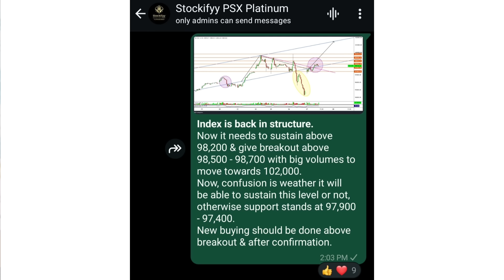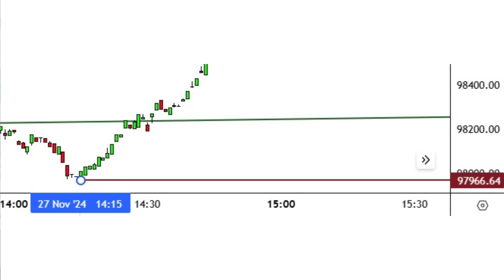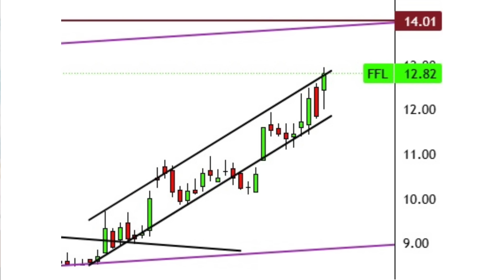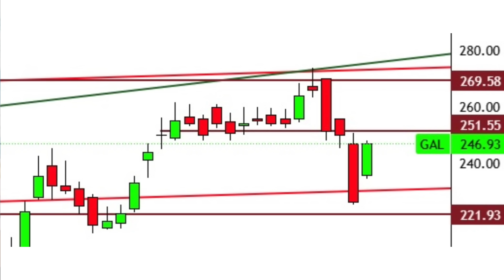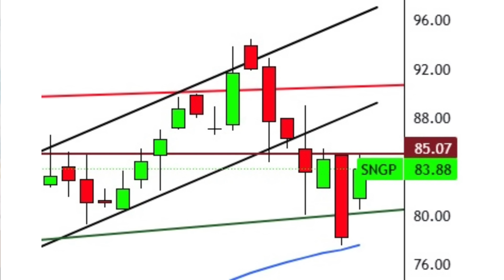آسان کام نہیں ہے۔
Open Stock Account
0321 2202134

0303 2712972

Join Dr. Masood Rashid WhatsApp group
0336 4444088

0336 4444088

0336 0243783